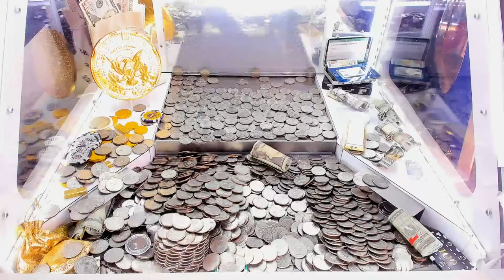🔴LIVE! This is too BIG to be a Live! But it's going to be Anyway!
This was not to supposed to be a live, its too Big! But Thats how it worked out, so DONT MISS THIS!!

[Video Title]
[Video URL]